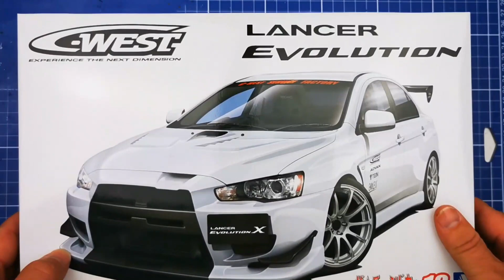Building a miniature Fast and Furious style street racer: The C-West Mitsubishi Lancer Evolution X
The Evo X was Mitsubishi's last car with this name attached to it and they built an amazing looking machine with tons of custom pieces available to make it your own. Aoshima has combined with C-West to bring a full street custom Evo X with bumpers, front and rear, side skirts, big mags, a big spoiler and custom decals. Follow along as we build this great kit step by step.

00:00 intro
01:09 chassis
05:20 interior
09:20 body prep
12:24 final assembly
16:25 complete!!!